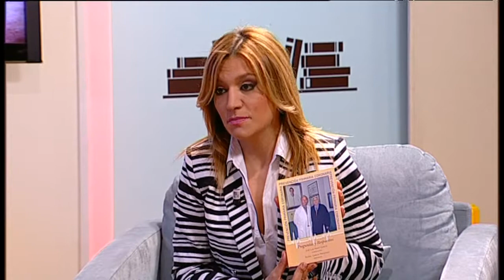El Salón 2ª Parte Lunes 27 de abril de 2015